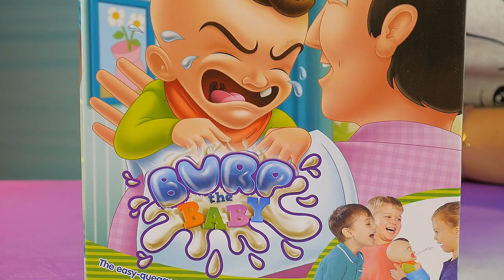Dzieciak Rządzi 👶 Challenge 👶 gry dla dzieci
• Sprawdźcie to !!!